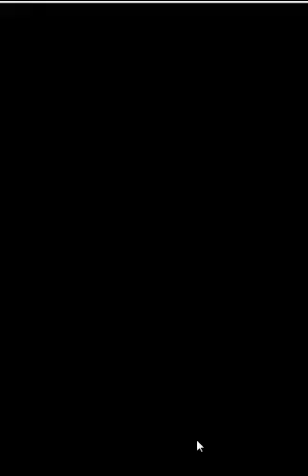Guida Inazuma Eleven 2 Bufera di Neve parte 2: Raimon Vs Gemini Storm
In questa parte andremo nel sotterraneo e verremo sconfitti dalla squadra aliena.